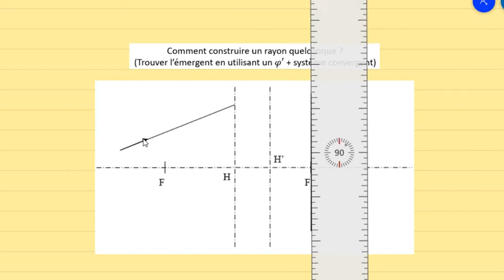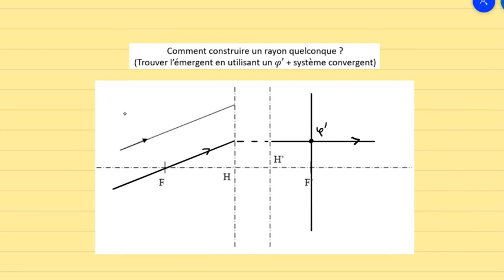5-Construire un rayon émergent à l'aide d'un foyer secondaire (Exemple 3)